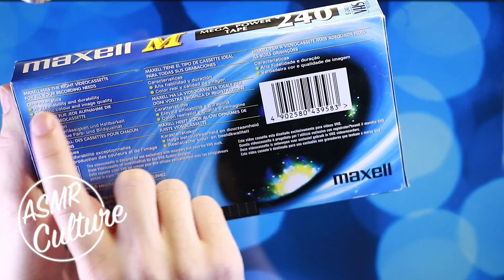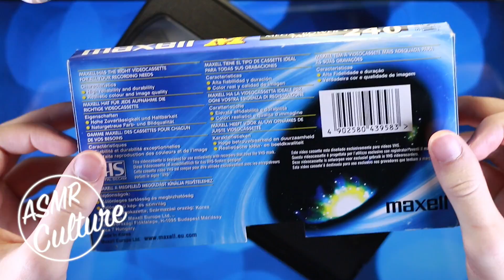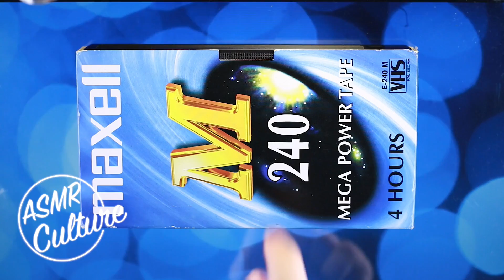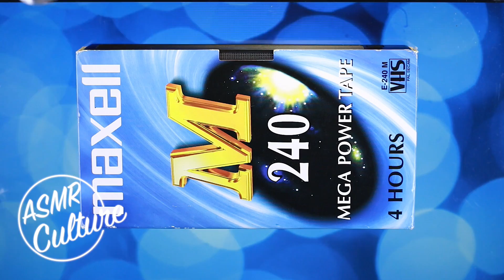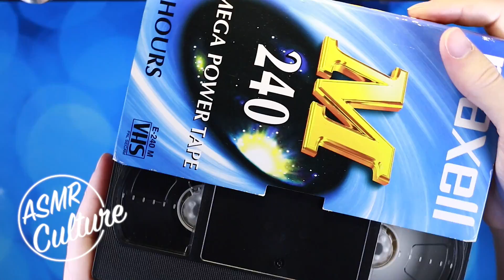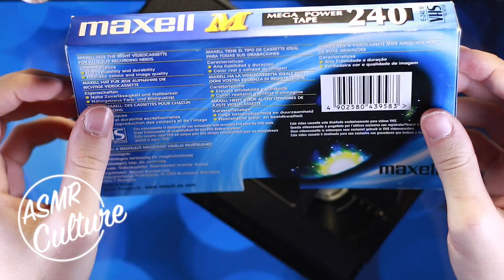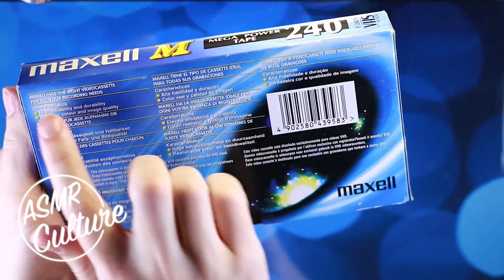RETRO Video Tape ASMR | ASMR Culture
I hope this video was relaxing and enjoyable for every one of you 😊 If you liked this video, please be sure to check out the rest of them on this channel; and feel free to subscribe and press the bell icon if you would like to be notified every time a new video is uploaded!! Thank you for your continued support, it means the world❤️

There will be many more ASMR videos coming in 2019!! Happy New Year ✨